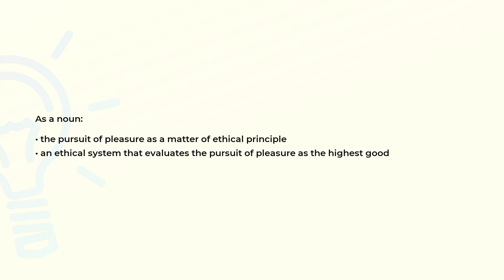What is the meaning of the word HEDONISM?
Definition and spelling of the word HEDONISM.

(00:00) Intro
(00:08) As a noun
(00:22) Spelling

As a noun (00:08):
• the pursuit of pleasure as a matter of ethical principle
• an ethical system that evaluates the pursuit of pleasure as the highest good